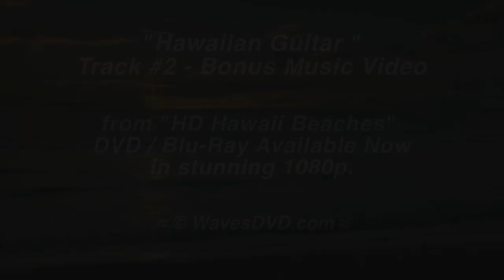HAWAIIAN MUSIC Instrumental Study Playlist Classical Guitar Island Music for Studying Ukulele Hawaii